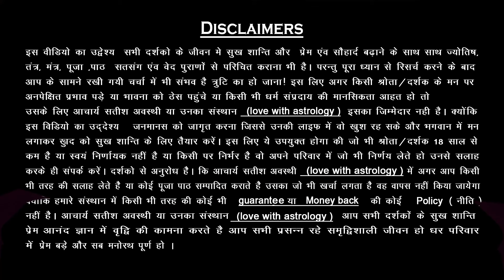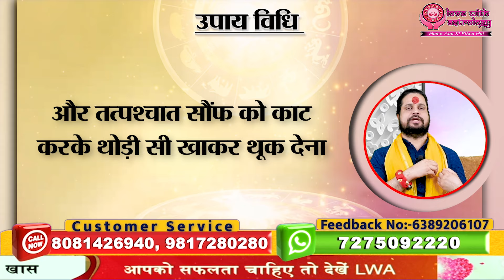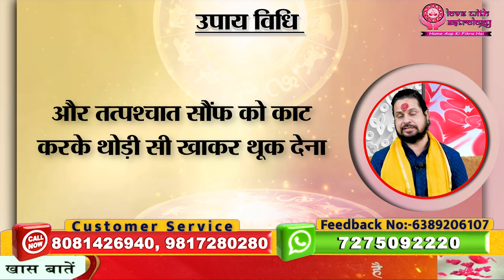सौंफ जूठी करके यहाँ फ़ेंक दो पार्टनर का दिमाग सिर्फ आपका हुकुम मानेगा || Acharya Satish Awasthi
husband vashikaran mantra
pyar ko apna diwana banane ke upay
saunf ke upay acharya satish ji
acharya satish awasthi ji
saunf se pyar pane ka upay
acharya satish awasthi saunf ke upay
love problem solution astrologer
love problem solution by acharya satish awasthi

| About Guruji ||